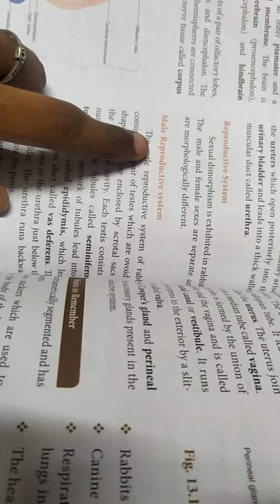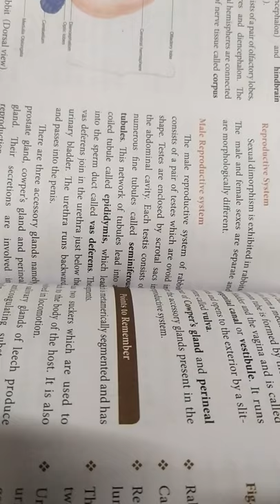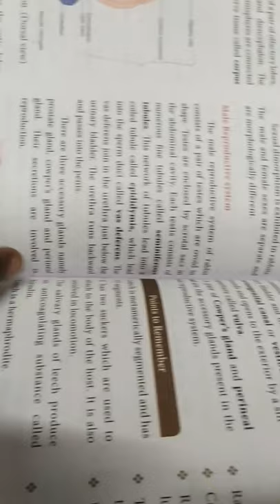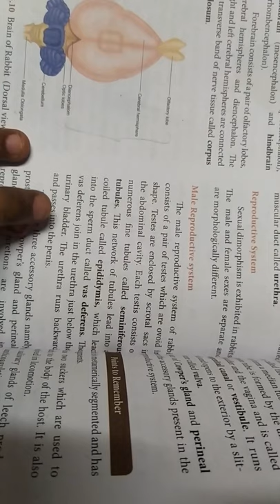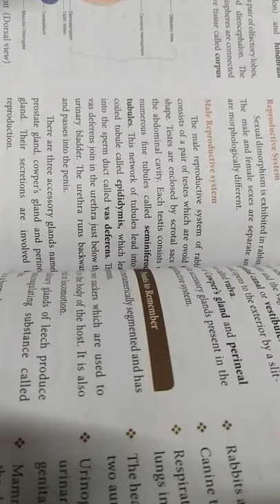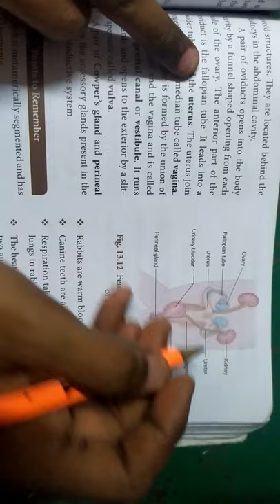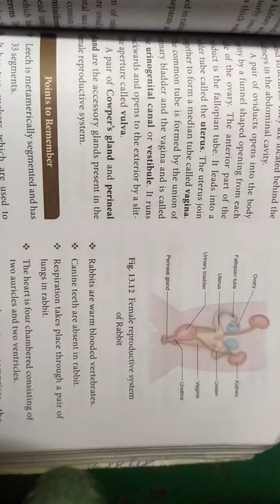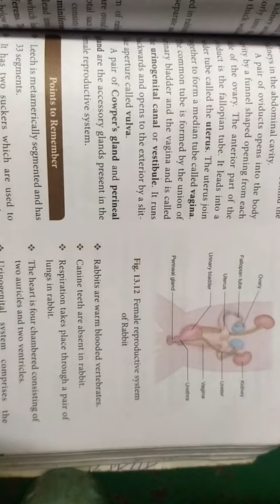Reproductive system of Rabbit 🐰... 10th Science... Structural organisation of animals in tamil.. 🙂